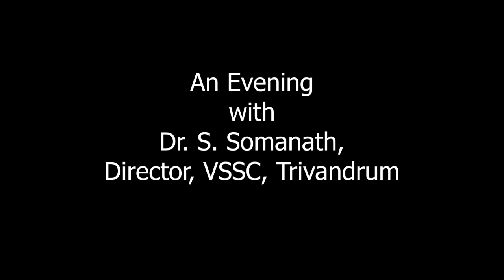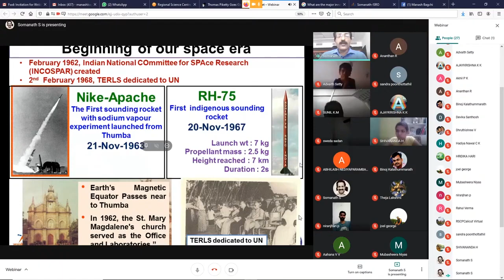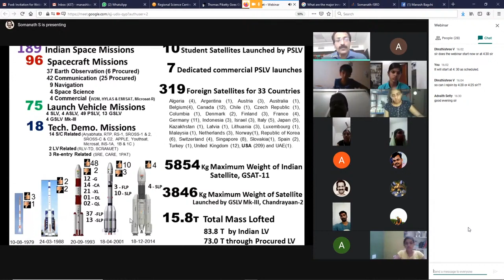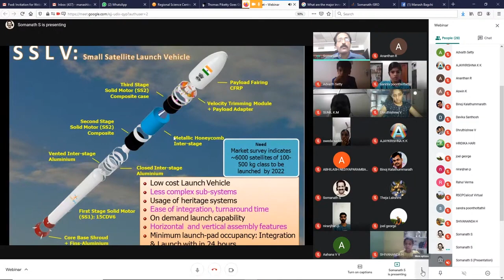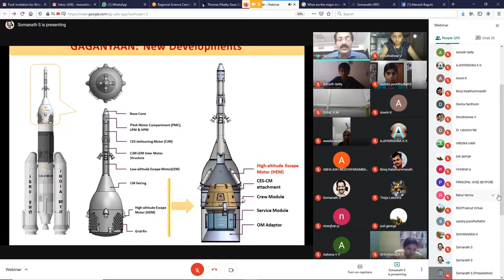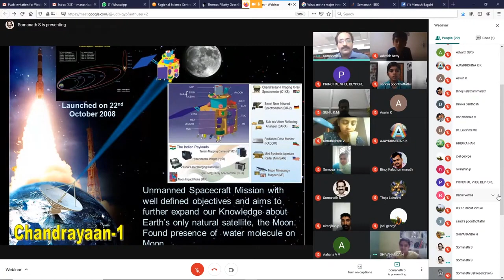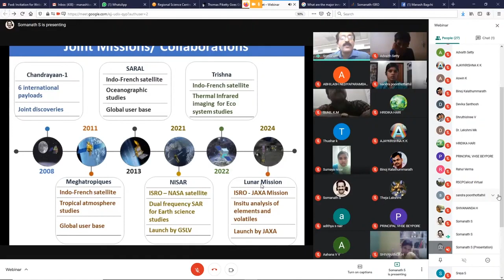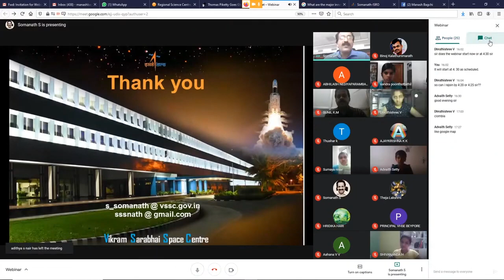An Evening with Dr. S. Somanath, Director, VSSC, Trivandrum